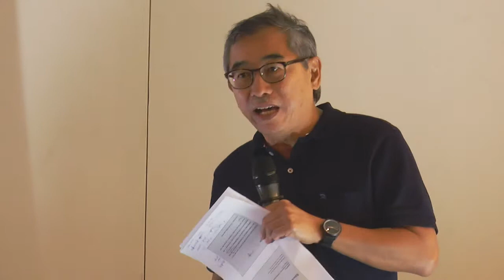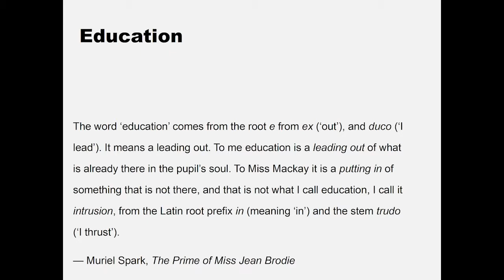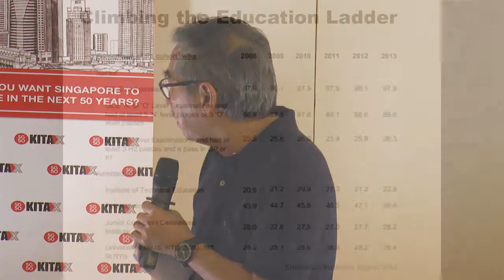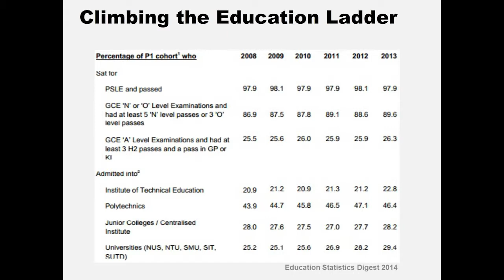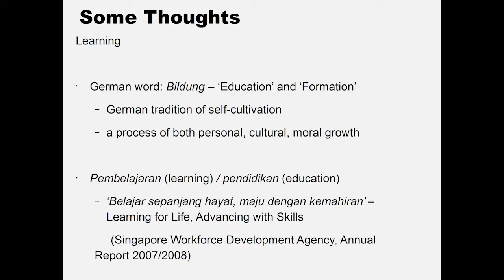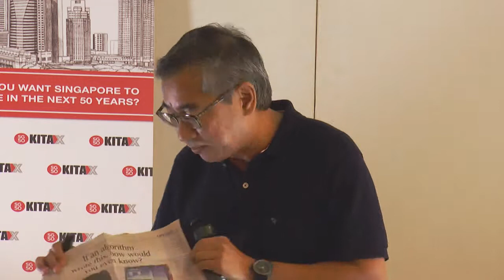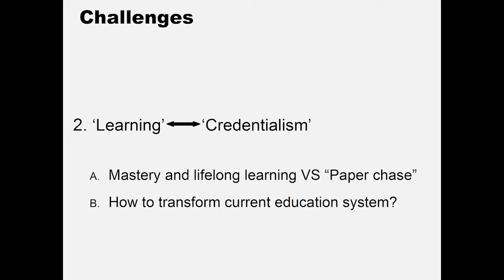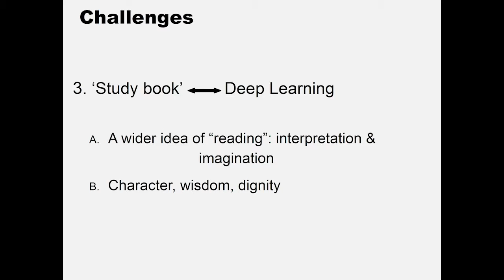SG50KITAx - Future of Education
Associate Professor Kwok Kian Woon (Associate Provost, NTU) share his enlightening idea on education and his thoughts on the future of the topic.

About SG50KITAx

A Future Envisioning/ Thinking Series that brings young leaders, budding entrepreneurs and change-makers together to develop insights on today's challenges and its long-term impact. Participants will gain insights from an amazing group of speakers, as well as tools to develop solutions to existing challenges.